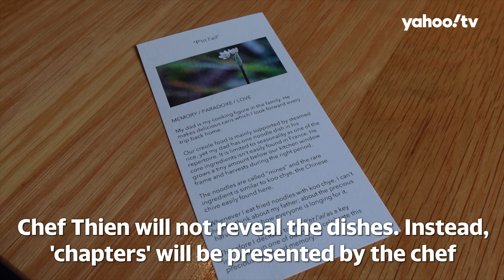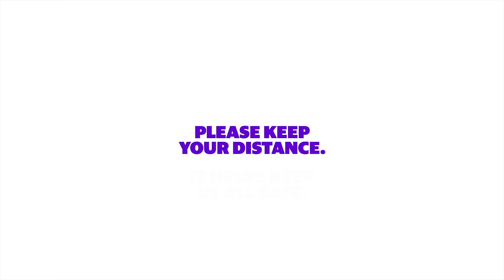French-Asian Omakase With A Story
With the appointment of Executive Chef David Thien, Corner House introduced a brand new menu that's inspired by the chef's experiences and memories.

Instead of being told the menu, you are presented with chapters authored by the chef before each dish. It's French technique and flavours meets Asian ingredients and dishes in this "Omakase with stories".